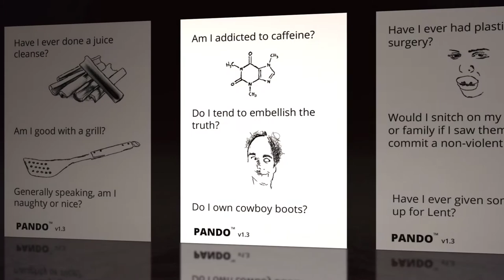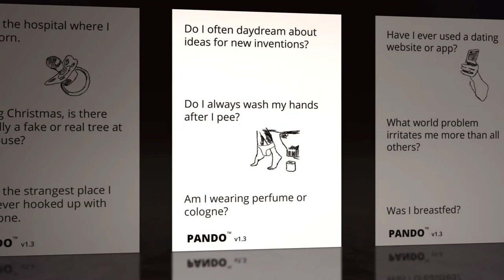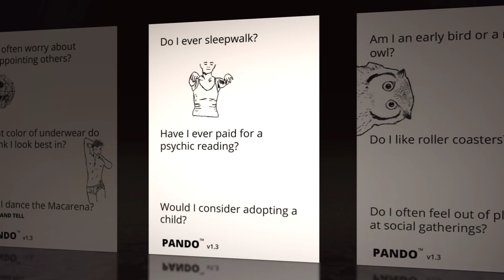Questions that your friends and family should be able to answer about you.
PANDO v1.3 has 942 questions, these are just a few of them.